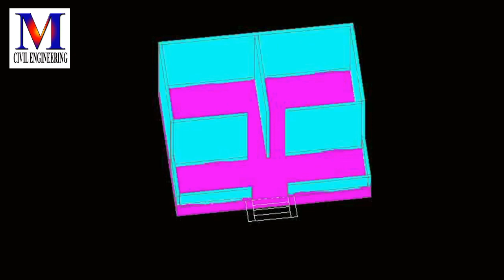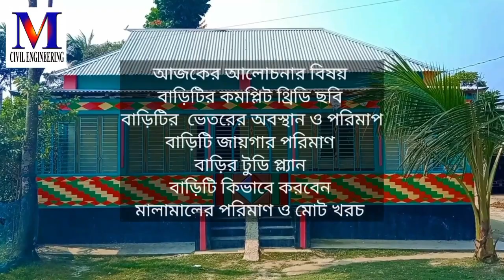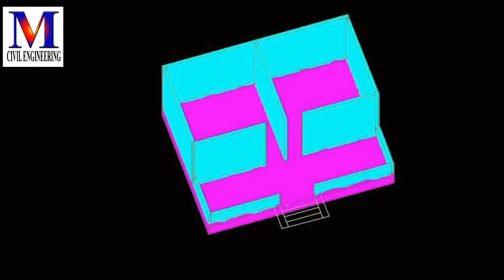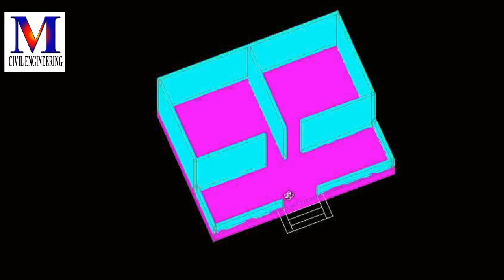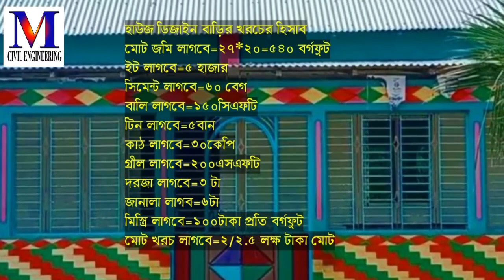মাত্র (5) হাজার ইট হলেও এই রকম একটি বাড়ি করতে পারবেন।(Lowcost Tinshed House Design With Cost.Civil)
modern_civil_engineering 7.30pm
কোনো কিছু বুঝতে অসুবিধা হলে ভিডিওতে কমেন্স করুন। কেমন ভিডিও চান কমেন্স করলে কমেন্সের ভিত্তিতে ভিডিও দেওয়া হবে।
ভিডিওটি ভাল রাগরে চেনেলটি সাবস্কাইব কিরুন। ধন্যবাদ
সিভিল ইঞ্জিনিয়ারিং।৮৭৫Sft ছাদ ঢালাইয়ে মালামালের পরিমান।The Amont Of Materials OnThe1050 Square Feet। Rod।Cement।Sand।Concrete